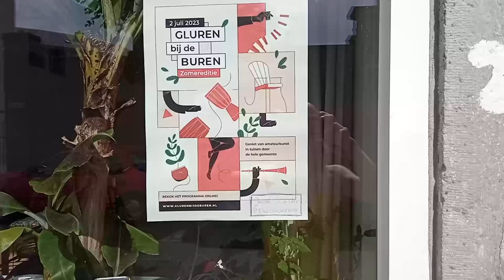Jeroen Schilder live in de Elektrowerken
In het kader van het festival Gluren bij de Buren trad Jeroen Schilder op 2 juli 2023 voor dertig mensen op in de achterkamer van de Elektrowerken in Maastricht. Hier een video van het optreden.

For the Gluder bij de Buren festival, Jeroen Schilder played for thirty people in the backroom of the Elektrowerken in Maastricht on the 2nd of July 2023. Here's a video of the performance.